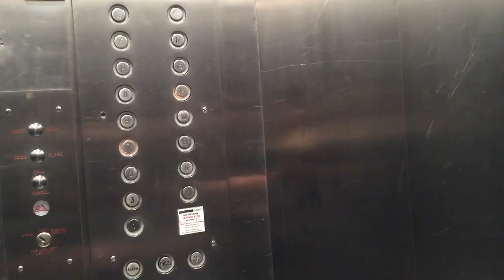Vlogmas Day 2 2015 | Tim Bryan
Tim Bryan here! this is Vlogmas 2015 Day 2! :) xo